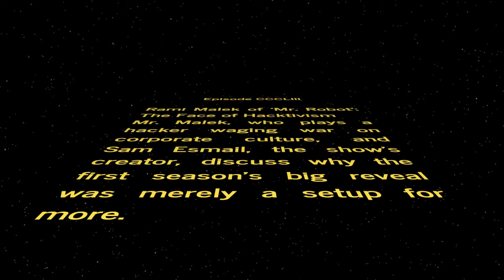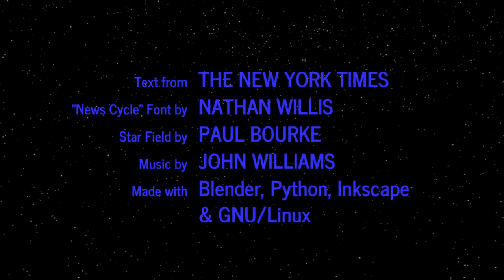WORD WARS − Episode CCCLIII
Rami Malek of ‘Mr. Robot’: The Face of Hacktivism
Mr. Malek, who plays a hacker waging war on corporate culture, and Sam Esmail, the show’s creator, discuss why the first season’s big reveal was merely a setup for more.